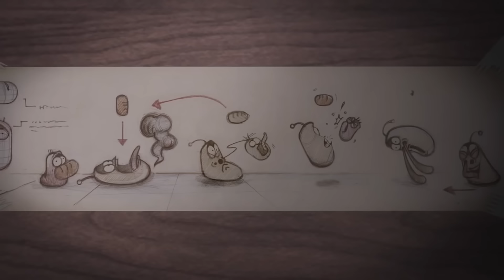LARVA | RETRETE | 2018 Completa | Dibujos animados para niños | WildBrain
🐌 TEMPORADA 1 - Drenaje de tormenta 🐌
Rojo y Amarillo, dos extrañas Larvas que viven debajo de un desagüe de tormenta, encuentran muchas sorpresas que caen del mundo exterior a su universo subterráneo. Para estos dos amigos retorcidos, cualquier cosa es una buena excusa para divertirse. Vea el mundo desde el punto de vista de Red y Yellow, y experimente qué lugar tan peligroso y emocionante puede ser el mundo para esos pequeños amigos.

Ansioso por explorar el mundo de arriba, sentadillas rojas y amarillas en una vieja casa atrapada entre edificios de gran altura en la gran ciudad. Explorar su nuevo hogar y conocer nuevas criaturas significa más risas para el dúo cómico. A veces pelean. A veces se encuentran en problemas juntos. Una historia de dos larvas lindas e hilarantes.

Ahora es la ciudad de Nueva York. Mira las increíbles habilidades de Red y Yellow mientras exploran la ciudad. ¡Una nueva aventura en una escala mayor! La emocionante historia de supervivencia de dos pequeñas larvas en Nueva York.

🐌 LOS PERSONAJES 🐌
💛 Amarillo 💛
El amarillo es una larva de color amarillo con una antena y una larva de color amarillo despreocupada y despreocupada. El rojo siempre es maltratado por el rojo, pero eso nunca pone en peligro su amistad. Aunque generalmente obedece a Red, pierde la cabeza frente a la comida.
❤️ Red ❤️
El rojo es una larva de color rojo codiciosa y codiciosa. Su especialidad es gritar y patear como Bruce Lee. Él siempre está presumiendo y abusando de Amarillo, pero a menudo termina lastimándose a sí mismo.
💜 Violeta 💜
Violet es una babosa fantasma de gran tamaño. A veces se le muestra con su mitad inferior enterrada en el suelo. Cuando es amenazado, expone todo su cuerpo y ruge.
🚪 Marrón 🚪
Brown es un escarabajo pelotero empalagoso que acumula caca. Para él, la defecación es su comida o su tesoro. Odia cuando otros insectos tocan su popo preciado. Él tiene un mechón de pelo largo en su mejilla derecha.
Black️ Black ⚫️
Black es un escarabajo atlas con cuernos que tiene una gran fuerza y ​​generalmente está perforando un capullo (que utiliza como saco de boxeo). Es agresivo y golpeará a quien sea que él piense que está jugando con él. En "Hello, Black" resulta ser una babosa con armadura de escarabajo.
🌈 Rainbow 🌈
Rainbow es un caracol con una concha roja y verde. Cuando está en su caparazón, es lento en su acción, pero debajo de eso tiene un cuerpo muscular similar al humano y puede funcionar como lo hacen los humanos.
💟 Rosa 💟
El rosa es una larva rosada con dos antenas. Ella es el único personaje femenino recurrente. Ella ama a Yellow pero Red la ama. Ella esconde una gran fuerza detrás de su linda y hermosa cara.